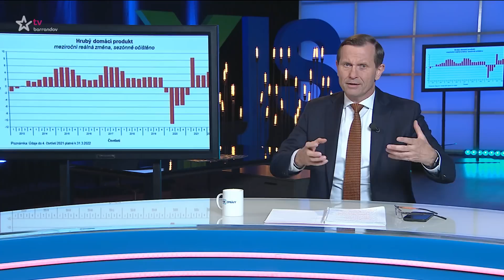MOJE ZPRÁVY (2022/116) - 01.05.2022